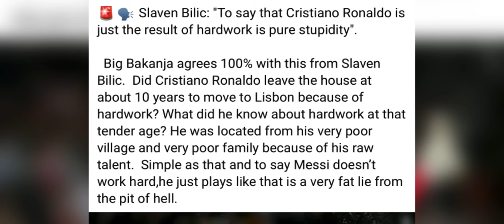ym ngeit u coach ka croatia ba ka jing pawnam u ronaldo kadei tang ka jing trei shitom peit balei